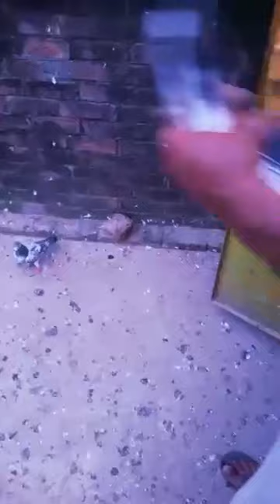ch kashif cheema sab k high flying pigeons